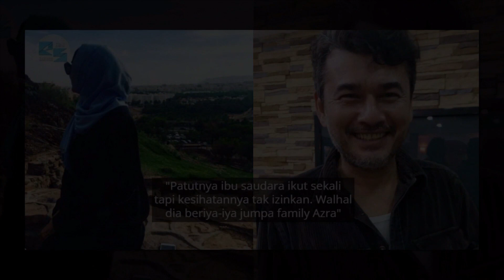Cincin Dah ‘Selamat’ Di Perlis, Tak Sangka Diam Diam Azri Iskandar Bertunang Dengan Azra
Sumber : portal Getaran, Erin Sakura